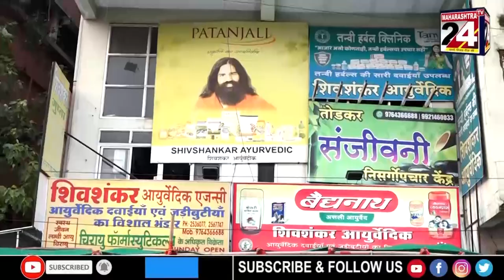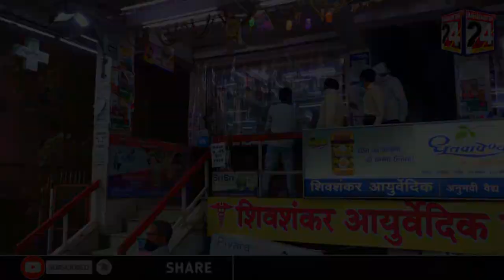अकोला - डॉ.पंजाबराव देशमुख कृषी विद्यापीठाचा 37 वा दीक्षांत समारंभ थाटात || 06 FEB 2023